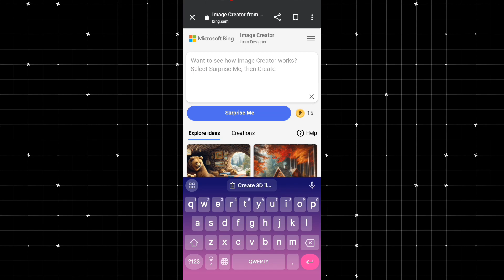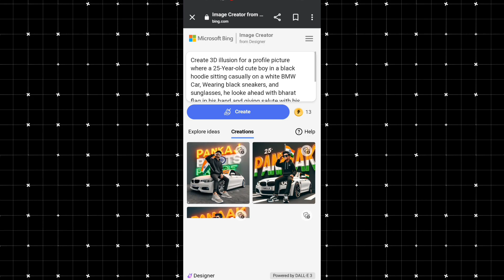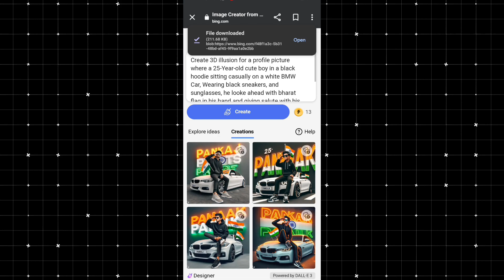How to Create 3D Ai 26 January Republic Day Image 🇮🇳 | 26 January Photo Editing | Bing Image Creator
Logo and Banner banata 𝐡𝐮𝐧 𝐛𝐚𝐧𝐚𝐧𝐞 𝐤𝐞 𝐥𝐢𝐲𝐞 𝐢𝐧𝐬𝐭𝐚𝐠𝐫𝐚𝐦 𝐩𝐞𝐫 𝐦𝐬𝐠 𝐤𝐫o

😎 YOURS QUESTION ❓👇

Republic Day 2024 ai photo editing in one click
26 january republic day ai photo generator
republic day army dress photo editing
bing image se republic day army dress photo editing kaise kare
ai se photo editing kaise kare
ai se army dress photo kaise banaye
republic day army dress image creator
republic day ai special photo editing
microsoft bing image creator army dress photo editing
microsoft se ai image kaise banaye
new trending army dress ai image creator
microsoft se ai image generator kaise kare
viral republic day ai image create kaise kare
viral republic dag image
how to make republic day ai photo
how to create ai image generator
how to create republic day 26 january 2024 ai image creator
republic day 2024 ai image kaise banaye
army dress ai photo kaise banaye 2024
republic day 2024 ai photo kaise banaye
how to use ai image creator independence day photo editing tutorial
15 august photo editing 2023
15 august photo editing tutorial
picsart independence day photo editing
15 august special photo editing picsart
2023 new independence day photo editing
new 15 august special photo editing